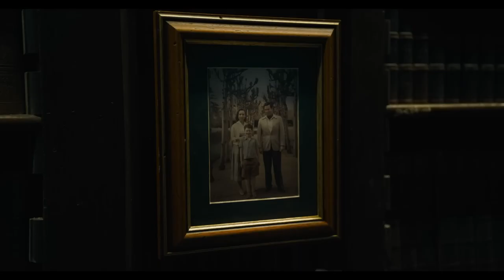✦ Flash (2023) | Tráiler Oficial | Español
㋛ ¡Hey! Ya está aquí el nuevo tráiler de Flash! La película dirigida por Andy Muschietti, con Ezra Miller como protagonista. ¿Estás listo/a para darle al play?

🎬 Sinopsis: Flash debe encontrar aliados en realidades alternativas para salvar al mundo de la destrucción.
Ambientada en el Universo Extendido de DC, The Flash cuenta la historia de Barry Allen, el hombre más rápido del mundo. Pero cuando Flash decide utilizar su ritmo sobrehumano para viajar al pasado y evitar la muerte de su madre, la alteración de la realidad tiene consecuencias inesperadas y caóticas. ¿Podrá reunir aliados que lo ayuden a detener al General Zod a tiempo?
📅 Fecha de estreno: 16 de junio de 2023
🎥 Director/a: Andy Muschietti
🌟 Reparto: Ezra Miller, Ben Affleck, Michael Keaton, Sasha Calle, Kiersey Clemons, Maribel Verdú, Ron Livingston, Michael Shannon…
⏰ Duración: 2 horas y 24 minutos
🎭 Género: Superhéroes, Ciencia ficción, Acción & Aventura
🔞 Clasificación por edades: +12

✦ ¿Qué vemos ahora?

✦ ¡LET'S BLOW UP THE SCREEN AND ENJOY! 👊🏼